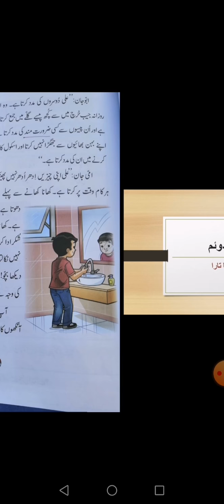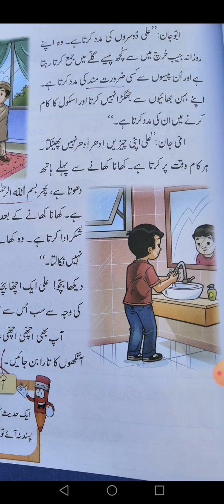Grade 2 Urdu